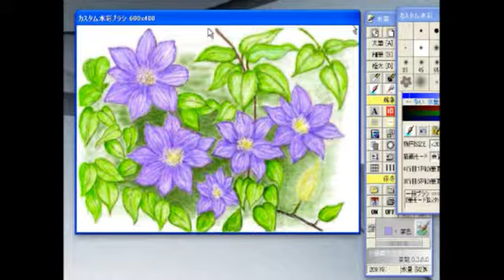絵メール添削動画塾 クレマチス part２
お花をテーマにゆうえ倶楽部会員のみなさんが描かれた作品を添削発信をします。